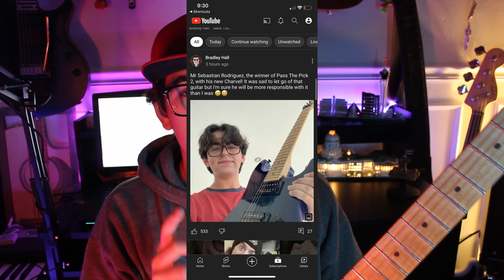I HAVE BRADLEY HALL'S OLD CHARVEL GUITAR !! ( pass the pick 2 winner) thx beanly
I still cant believe what I hold in my very hands is Bradley hall's guitar.
(mind blown) Thank you so much for sending me your guitar Bradley!
I'll be using this absolute beast of a guitar in many of my future vids for sure!
Hope you guys enjoy and lemme know what I should do/ play with this guitar next. (plz don't say put beans on it) ALSO: for those of you who like Polyphia
make sure to sub.. I have a few Polyphia videos coming soon...